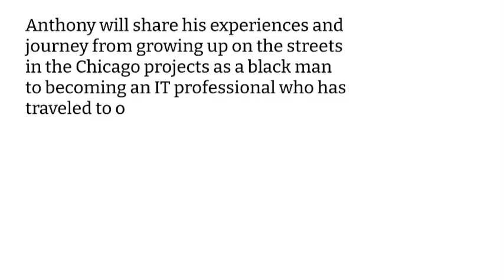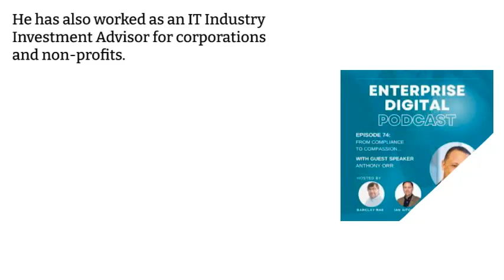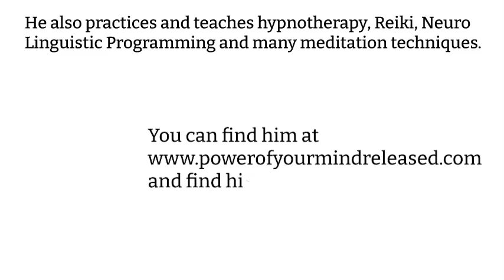Conversation Corner Staying on the Path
Anthony will share his experiences and journey from growing up on the streets in the Chicago projects as a black man to becoming an IT professional who has traveled to over 60 countries, written several IT books, industry certification exams, and is an international speaker. He also has written two books relative to hypnotherapy, meditation, and other wellness practices.